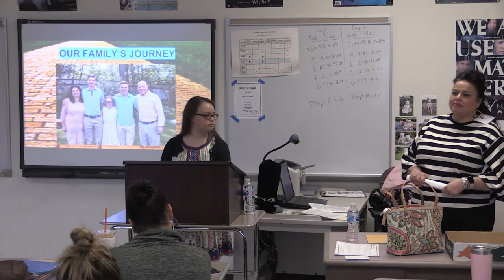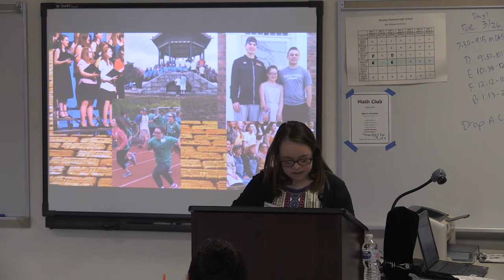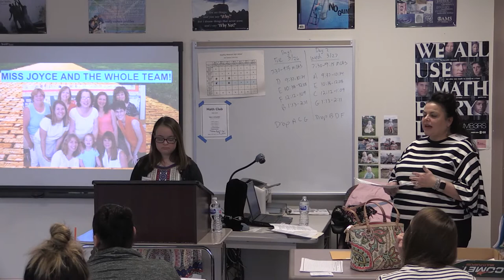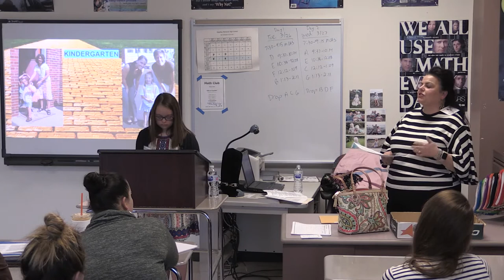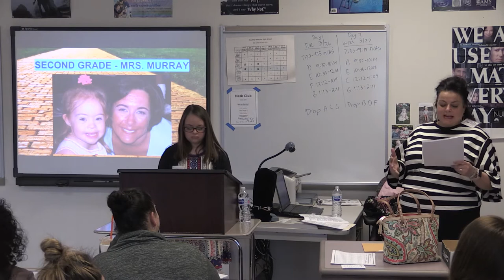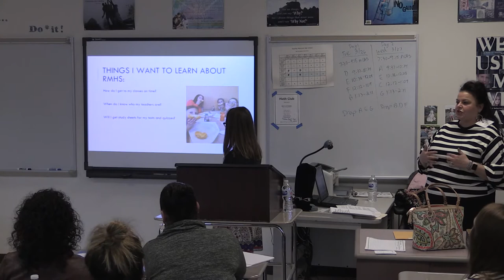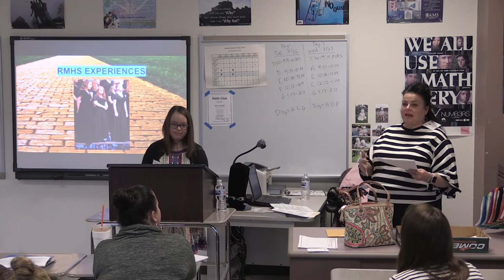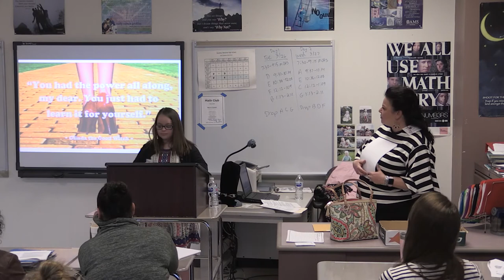RPS Institute: A Story of Inclusion from a Reading Family